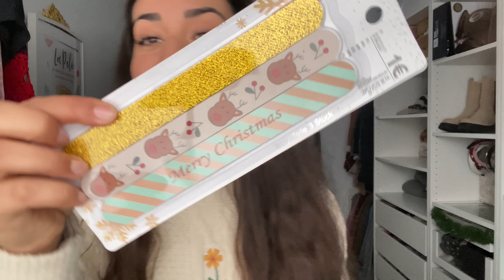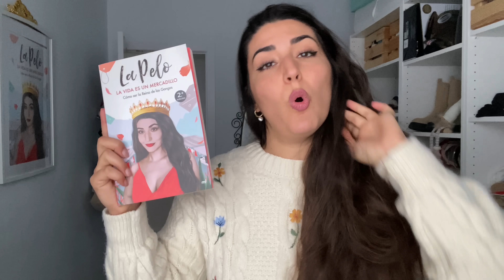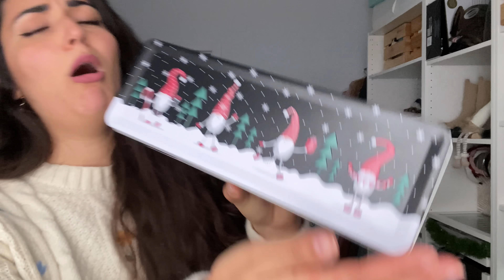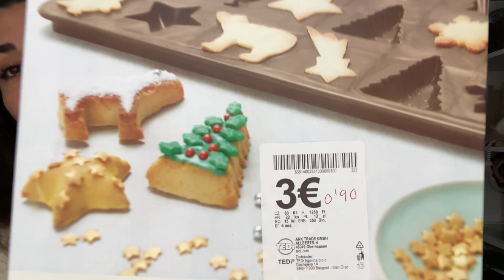🛍️ Unboxing REBAJAS en Tedi 🛍️ | La Pelo